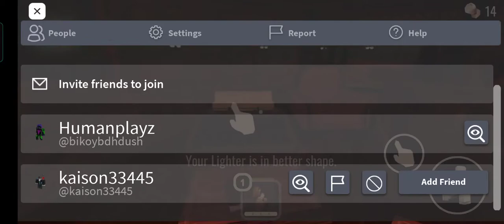trying to beat doors part 6